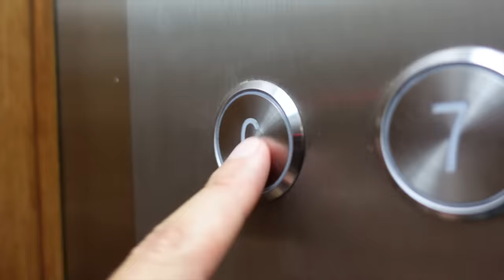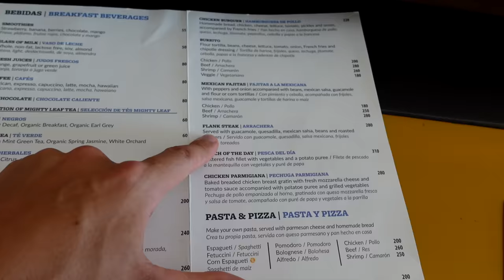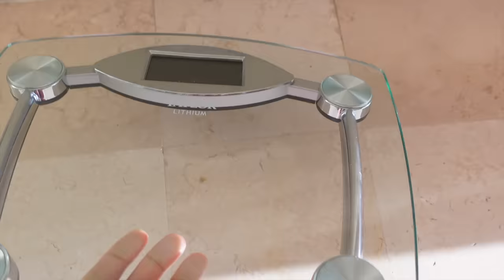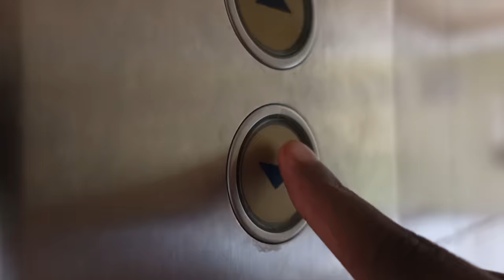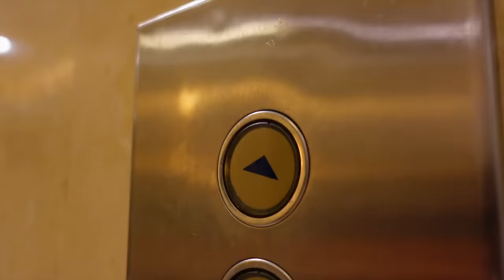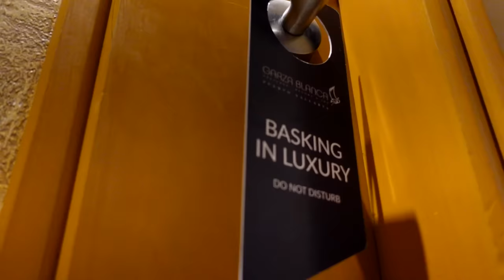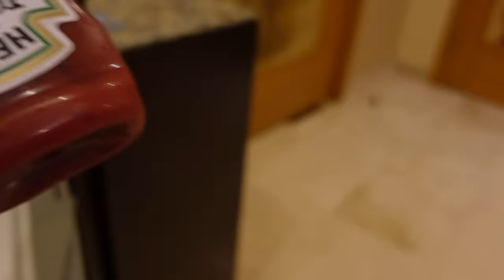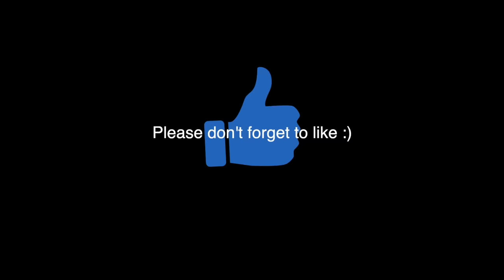THE MOMENT SHE'S BEEN WAITING FOR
nakaanddom

simplynaka
dpleau